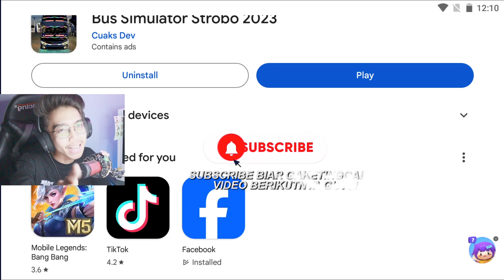GAME BUS DOUBLE DECKER TERBAIK! BANYAK BANGET PILIHAN BUS NYA & ADA BASURI